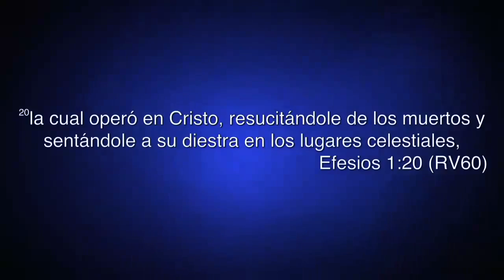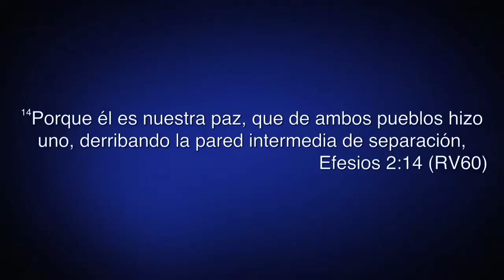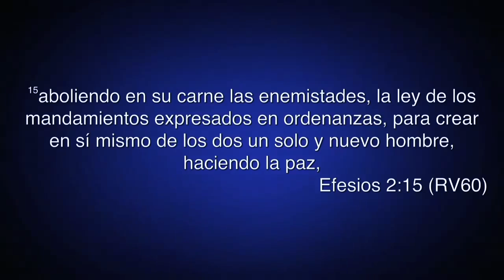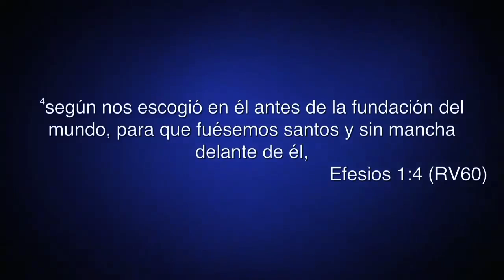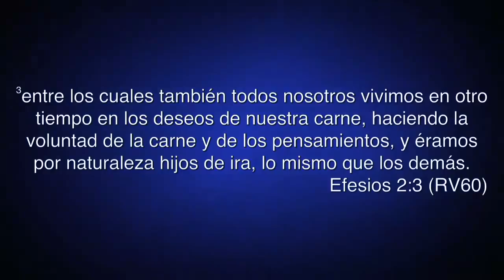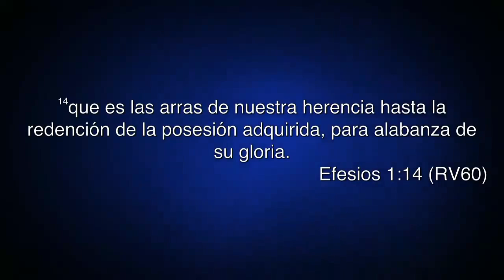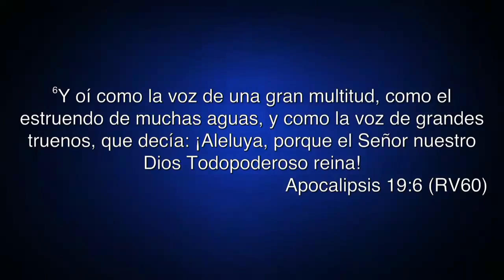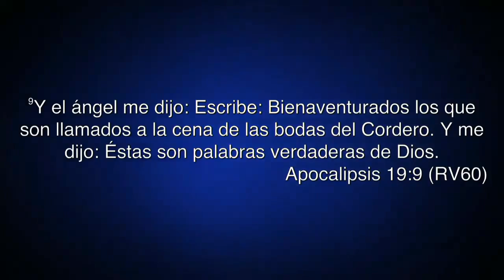La Historia del Amor - Pastor Juan José Pérez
Predicación compartida por el Pastor: Juan Jose Perez, de la Iglesia Bautista de la Gracia. el Domingo 27 de Enero de 2013, en la IBSJ
Luis Amiama Tió #105, Arroyo Hondo, Santo Domingo, República Dominicana